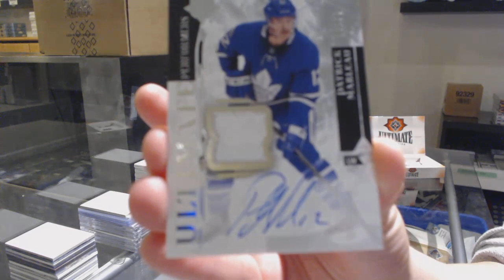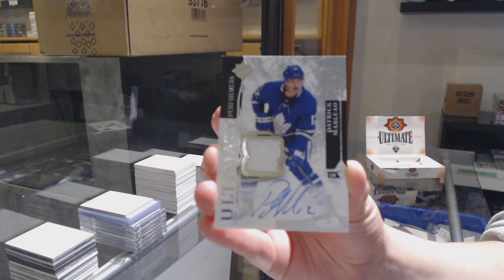Burkey's 18-19 Upper Deck Ultimate Hockey Box Break